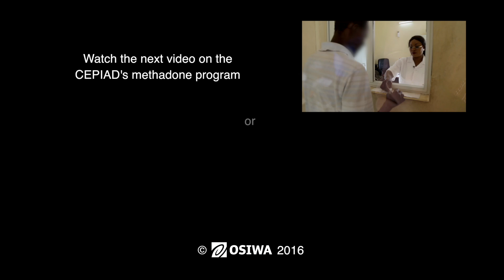Harm Reduction In Senegal: The needle exchange program